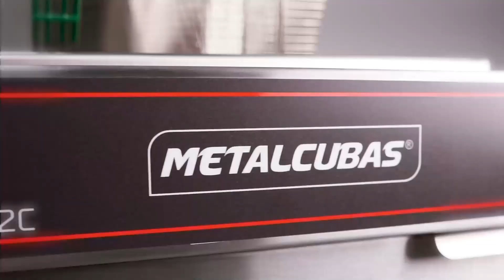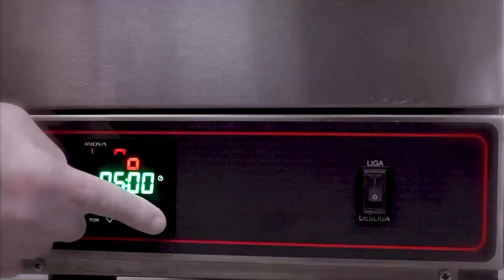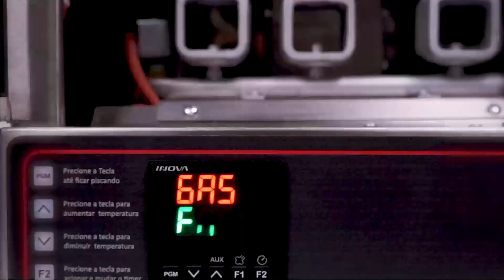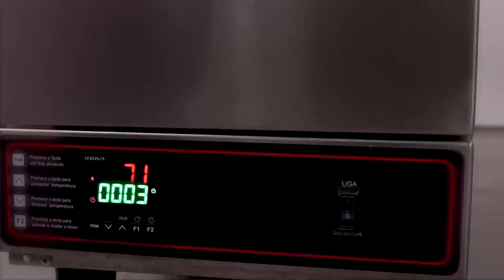Fritadeira 45 Litros Metalcubas FOG3C 3 Cestos Zona Fria - Gás GLP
Experimente a excelência das frituras saborosas e sequinhas com a Fritadeira à Gás Metalcubas FOG3C – Zona Fria de óleo. Essa fritadeira é a combinação perfeita de tecnologia, eficiência e robustez, tornando-se indispensável para quem busca a qualidade no preparo de alimentos imersos em óleo. Seu design inovador utiliza o próprio óleo como filtro, prolongando a vida útil do óleo e garantindo uma fritura mais saudável e duradoura.

Com cestos robustos equipados com cabo isolado, essa fritadeira oferece praticidade e segurança durante o manuseio. O controlador de temperatura e tempo digital proporciona precisão nas informações e maior segurança no processo de fritura. O acendimento automático e o monitoramento contra falta de gás nos queimadores garantem a eficiência e a tranquilidade no uso diário. Os queimadores em Alumínio Fundido de alta potência asseguram uma rápida recuperação de temperatura, essencial para frituras de qualidade. O tanque em aço inoxidável 304 facilita a limpeza diária, enquanto os difusores de calor em aço inox 304 garantem um melhor aproveitamento do calor gerado pelos queimadores. Se você é um empreendedor no setor de alimentação, restaurantes, bares ou lanchonetes que valoriza frituras saborosas e saudáveis, a Fritadeira à Gás Metalcubas FOG3C é o investimento certo para elevar o padrão de sua cozinha e conquistar a satisfação de seus clientes.

✅ Compre em até 8x sem juros no cartão de crédito

A Ormimaq, está há mais de 60 anos no mercado de equipamentos e utilidades para gastronomia. Empresa de origem Mineira, nossa loja está localizada em Belo Horizonte e conta com um showroom que possui mais de 5 mil produtos! 🔺

📌 Endereço: Rua dos Goitacazes, n° 1440 – Barro Preto, Belo Horizonte – MG, CEP: 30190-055